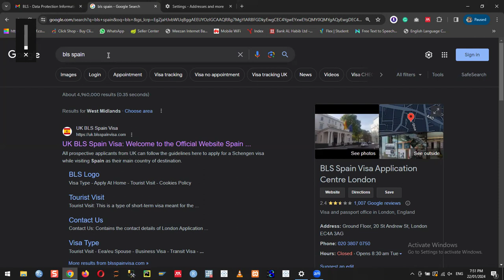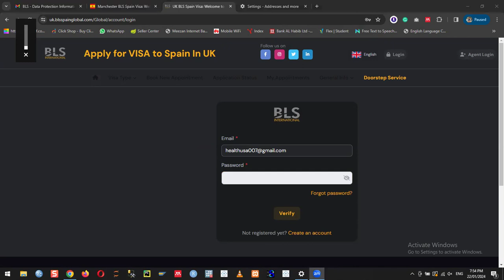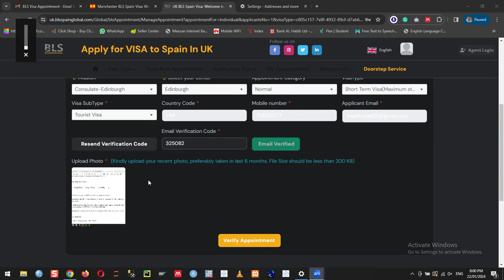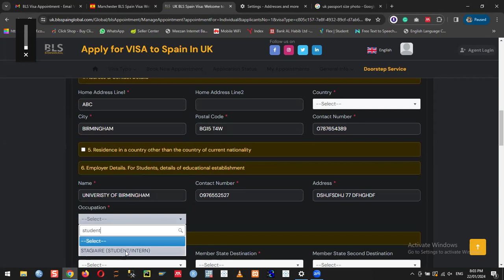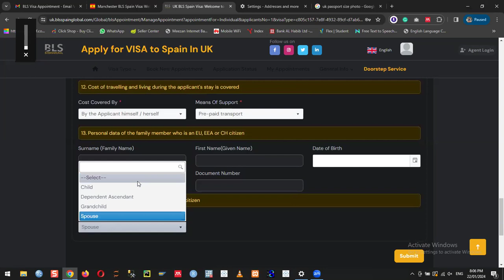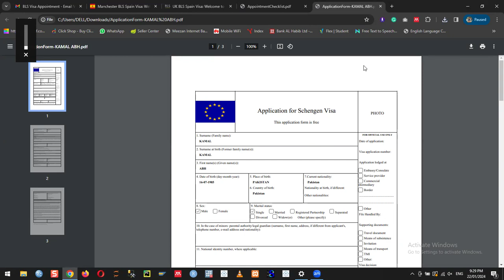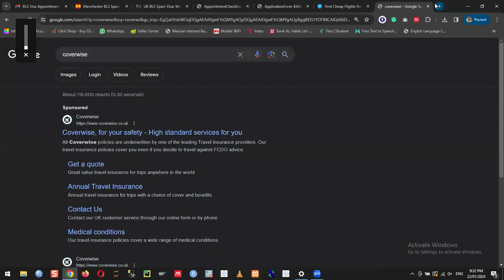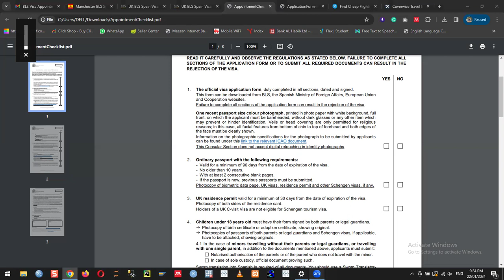How to get Spain visit visa Appointment form UK -all steps - | Urdu | Hindi